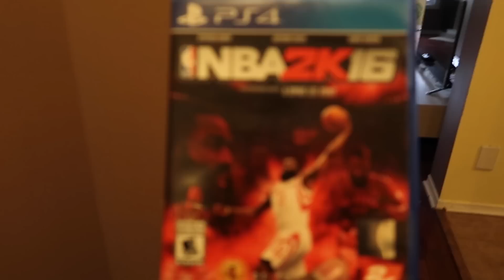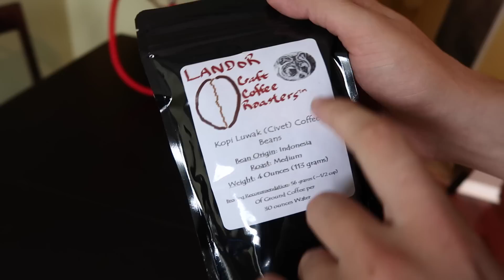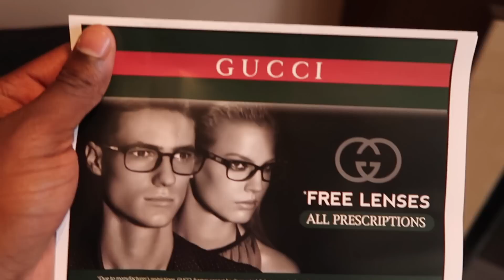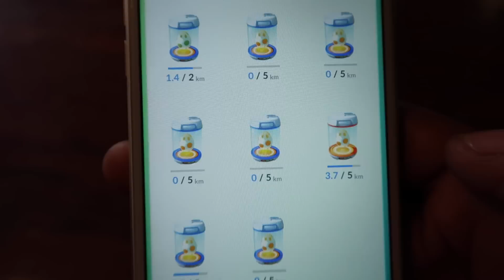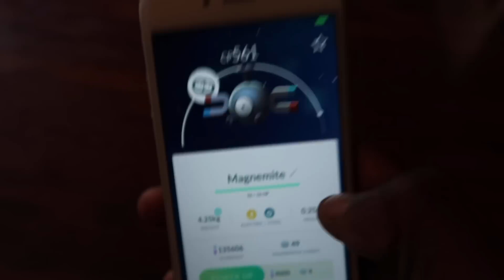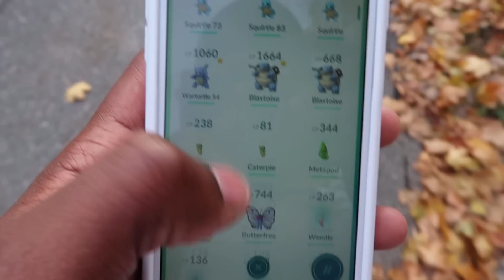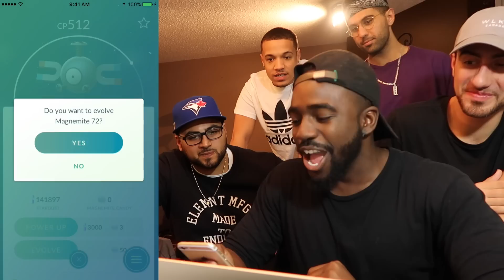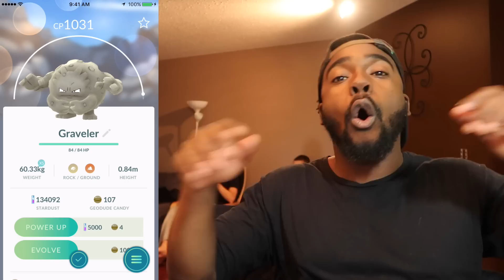WTF?! HOW DID HE DO THAT?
POKEDEX AT 131, I'M SO CLOSE.